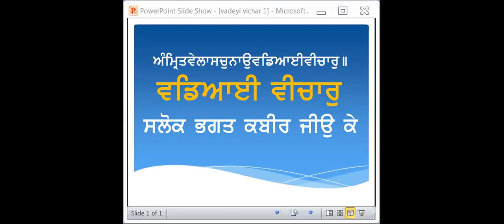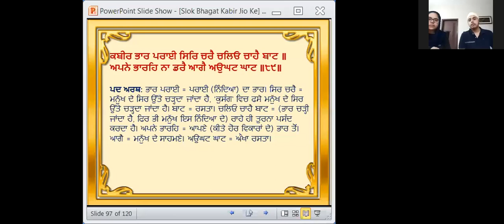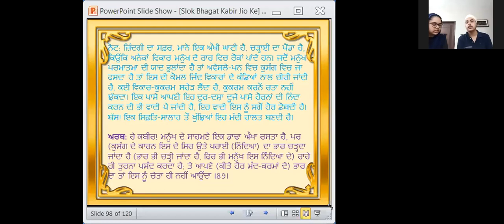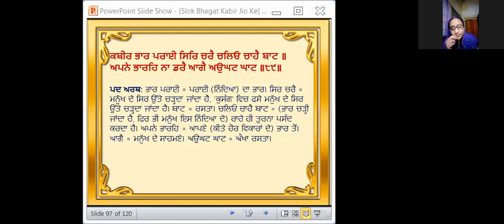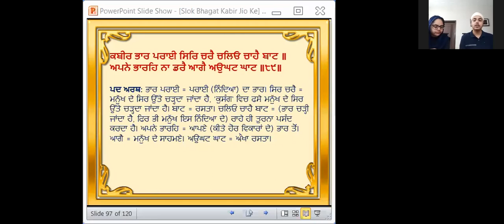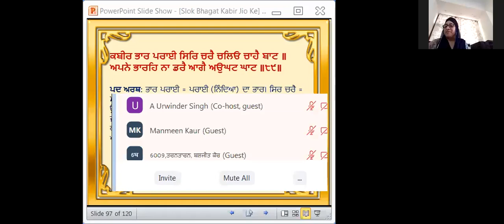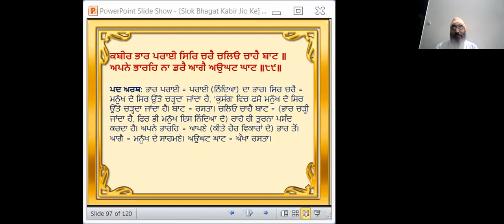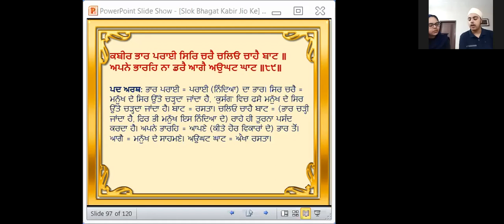Vadeayi Vichar - Slok Bhagat Kabir Jio Ke | Slok - 89 | 23 July, 2020